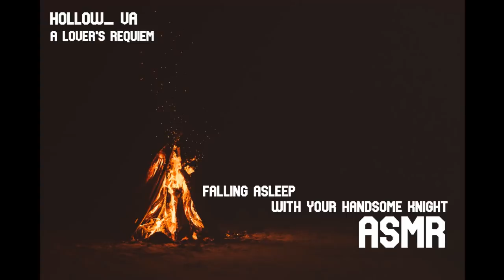[ASMR] Falling Asleep With Your Handsome Knight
After a long journey on the road, the time has come to make camp for the night.

A special thank you to my Desertboi patrons; TyrannynoTenchi, Krista Tidwell, Athena Fox, & A Stray Magi

If you liked the video, why not consider buying me a coffee?

Here I am again, Hollow with his binaural mic doing roleplays, sometimes some anime stuff. As a creator I try to avoid the typical boyfriend roleplays and instead focus on fantasy stories revolving around personal attention. My goal is to develop my voice acting abilities through my audios, while comforting the listener and taking them on an adventure through words of big characters, tsunderes, and a variety of other reimagined tropes. I see my work less as "Roleplays" and more as acting.

Image source: Fire Emblem: Fates

(All art used belongs to the artist)